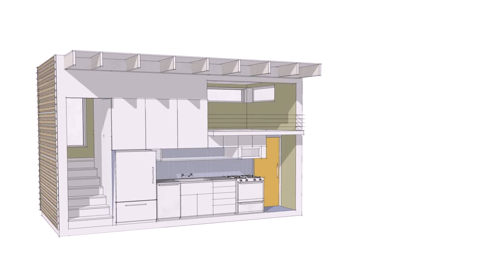Small House Plans 350 Sq Ft